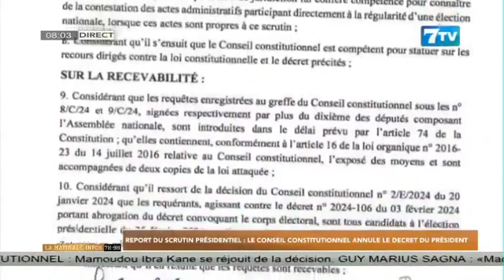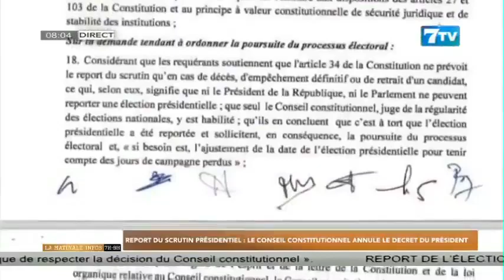Report du scrutin présidentiel: Le conseil constitutionnel annule le décret du président